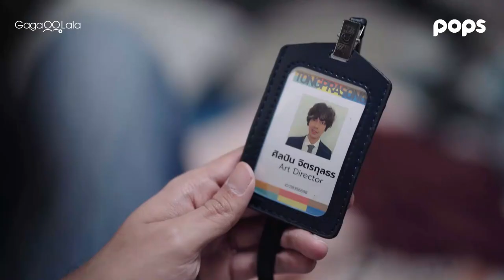Paint with Love | Episode 2 Trailer | Can't wait to see how 2 men that are worlds apart fall in love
▶Paint with Love Episode 1 will be on GagaOOLala Nov 26th 9PM (TST)

The story follows Phab (Tae), an abstract painter who is hired by the owner of a media agency, Mes (Singto), to do a painting at a celebrity's wedding. After a disastrous accident, Phab will start working for Mes to pay his debts. What starts as a not-so-friendly worker/employer relationship soon evolves into something more.